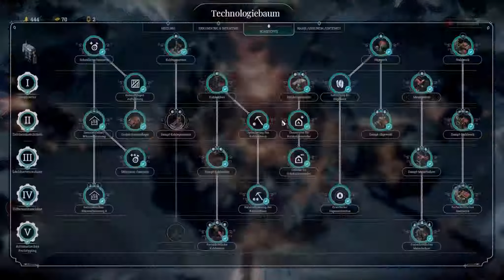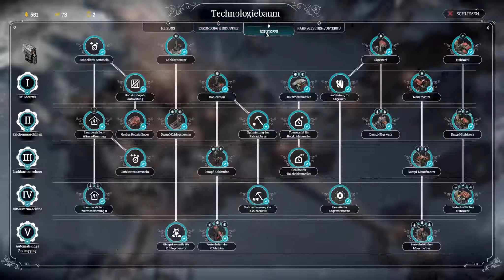Frostpunk #079 Endlosmodus: Durchhalten: Hängender Fels 12